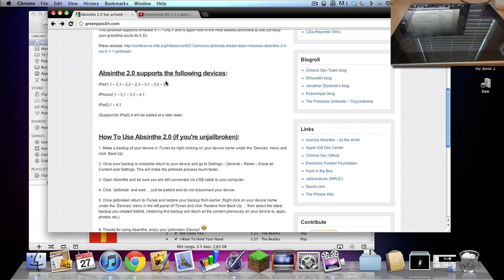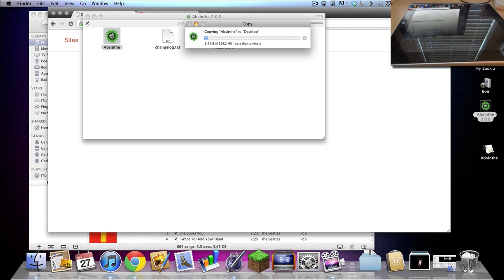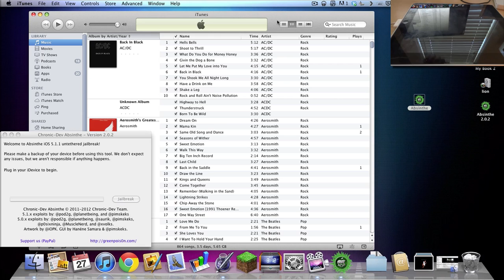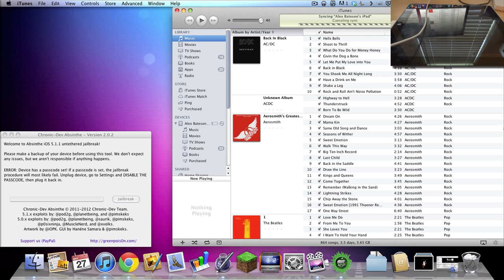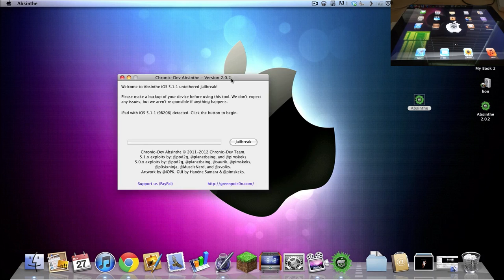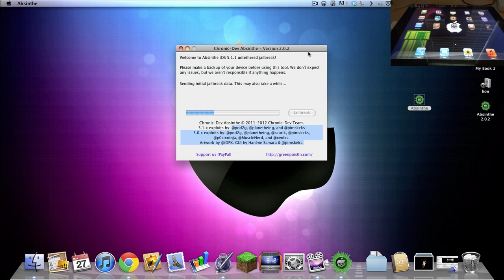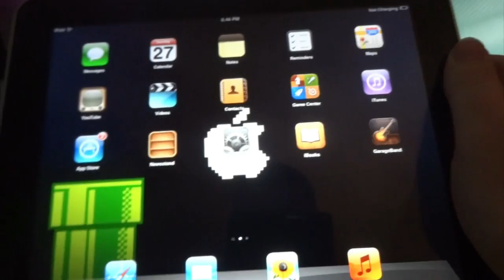iOS Jailbreak 5.1.1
In this video Alex will show you how to jailbreak your iOS device running iOS 5.1.1.